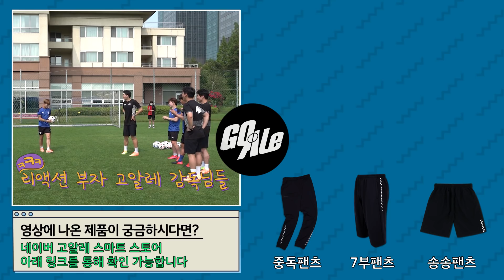수원 삼성 선수들의 슈팅 속도는?! 깨기 쉽지 않겠는데..? [슈팅스타K 1화]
역대급 속도가 나왔네요! 프로라지만 너무 쎈데..?

고알레 x K리그 x 질병관리본부x한국장기조직기증원이
생명 나눔을 응원하며 진행하는 프로젝트 슈팅스타K!
앞으로 K리그 구단을 돌며 선수들과 슈팅 챌린지를 진행하려 합니다
K리그 선수들도 많이 응원해주시고 생명나눔 캠페인에도 관심 가져주세요😊

[참가 조건]
영상을 통해 기증희망에 등록하신 분 & 이미 등록하신 분!

[참가 방법]
등록 후 영상에 댓글로 기증희망등록 신청한 이름, 이메일을 작성해주시면
추첨을 통해 3분에게 K리그 공인구를 증정해드립니다.

기증희망등록 및 방법은

기증희망 상담전화 (☎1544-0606)

한국 축구의 새로운 문화 함께 만들어가요! :D
Brand New Culture of Football